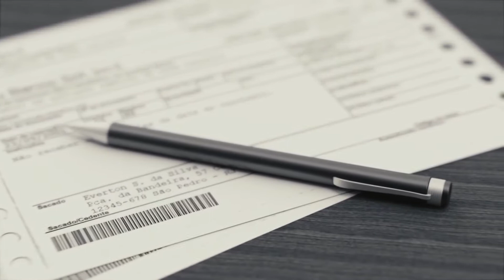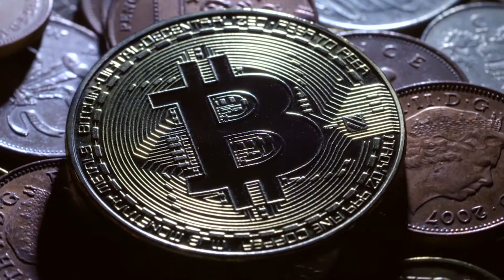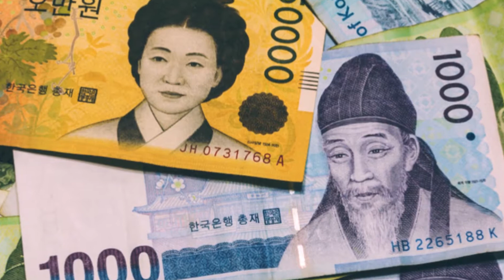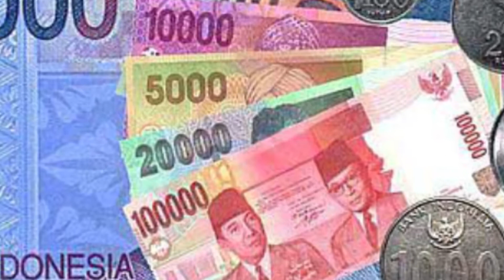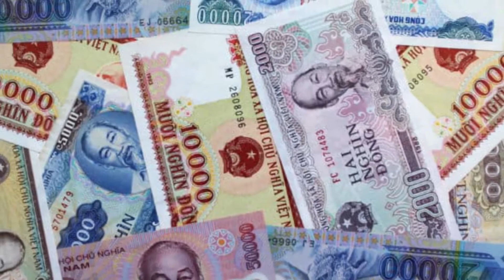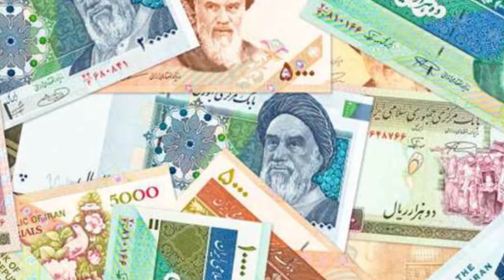6 Cheapest Currencies in the World | Currencies even lesser than Pakistan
Here are 6 of  the cheapest currencies in the world, pakistani rupee is declining in front of american dollar and this decline is substential. this lead us think that what are the most cheapest currency in the world and we came up with these currencies.

These curriencies are more cheaper than Pakistan.
Please see the video to get now about some of the cheapest curreiencies.